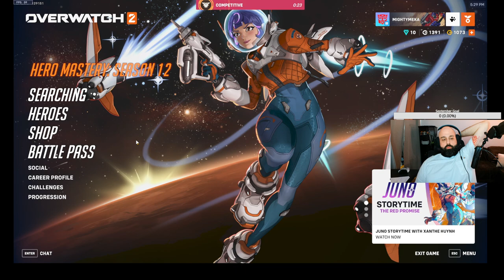Drops! Overwatch 2 Season 12.